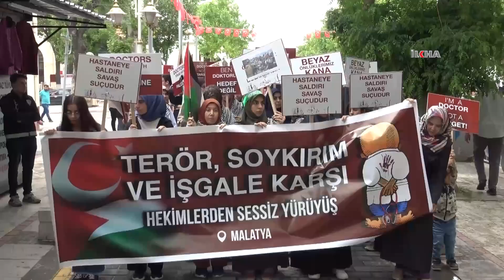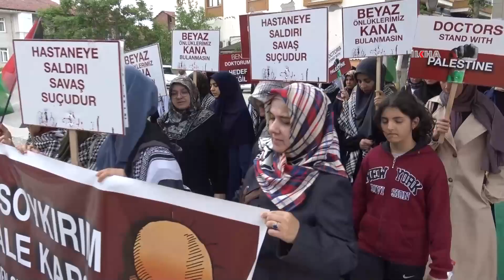"Gazze'de 35 hastaneden ayakta kalan sadece 2 tanesinde ameliyat yapılabiliyor!"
Malatya'da hekimler ve sağlık çalışanları, bu hafta düzenledikleri sessiz yürüyüşte, Gazze’de bulunan hastanelere yönelik saldırıların katliamlara dönüştüğünü, söz konusu saldırıların uluslararası alanda henüz bir yaptırıma maruz bırakılmadığına dikkat çektiler.

Değerli İzleyicilerimiz;